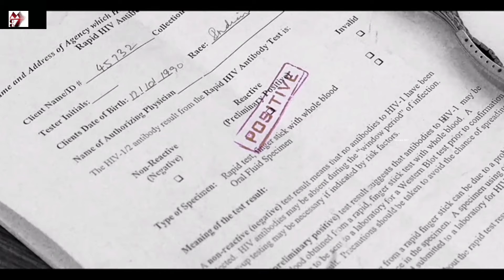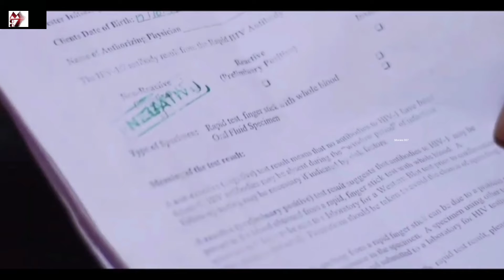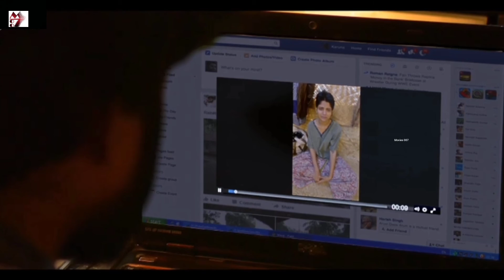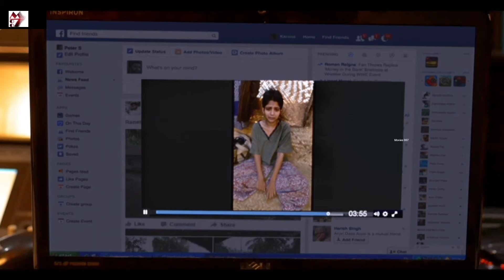Aruvi South Indian Movie (2016) Hindi Explain| Movies 007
Movies 007
South indian movie hindi Explain
aruvi movie hindi Explained
aruvi movie hindi Explain
south Indian movie
female lead actress movie
female based movie
best female actress movie
inspirational movie in hindi
very sad emotional story movie
latest south indian movie
all indian movie in hindi